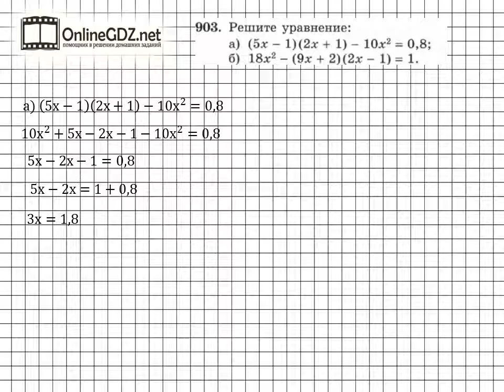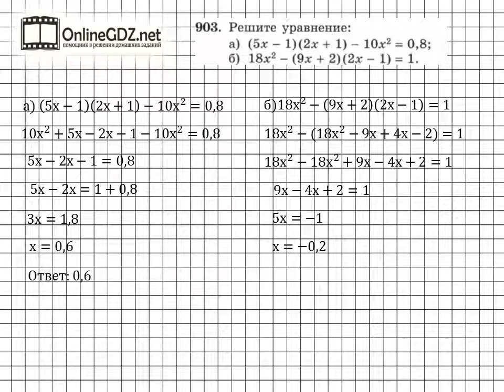Задание № 903 - Алгебра 7 класс (Макарычев)